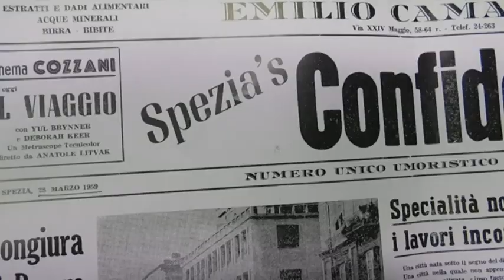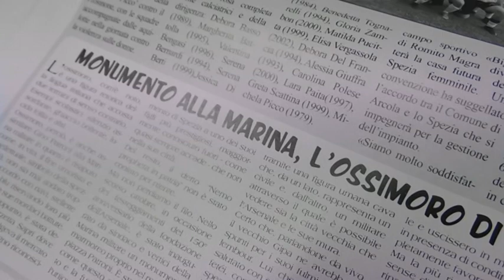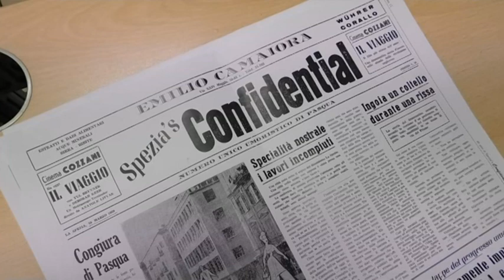Spezia's Confidential in edicola a Natale 14-12-2019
Spezia's Confidential in edicola a Natale  festeggia i suoi 60 anni.